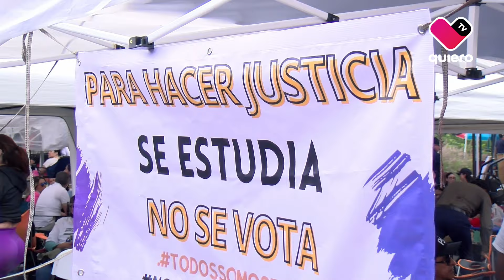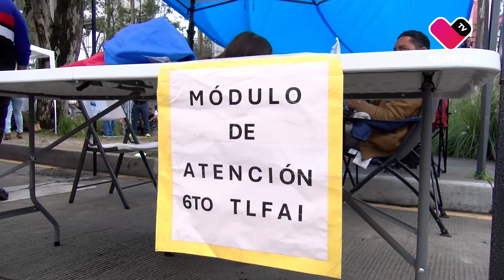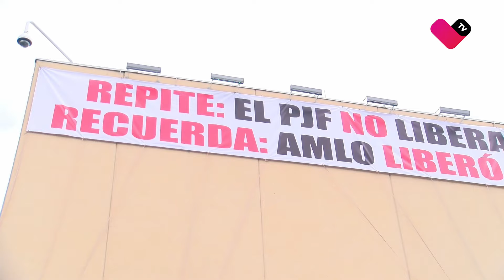Aprobación de la reforma al Poder Judicial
📃⚖️Con 357 votos a favor, 130 en contra y cero abstenciones, los diputados aprobaron en lo particular y general la reforma al Poder Judicial, la cual fue debatida desde este martes y concluyó hasta este miércoles 4 de septiembre.